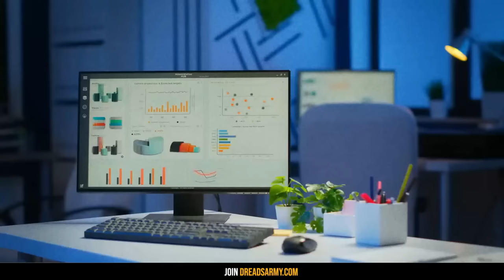Park Ranger REVEALS TRUE DETAILS On Creature Encounters